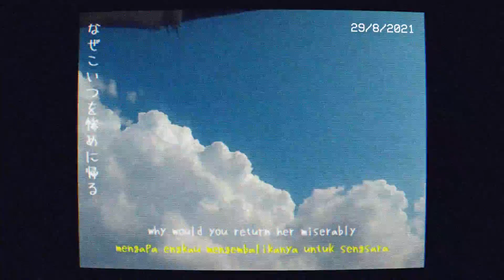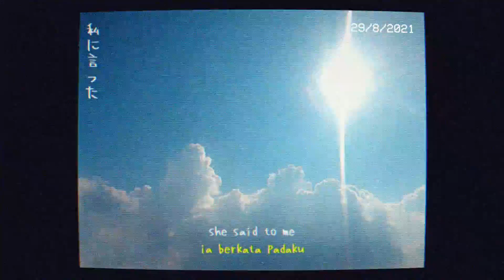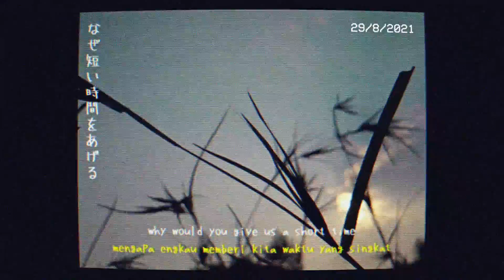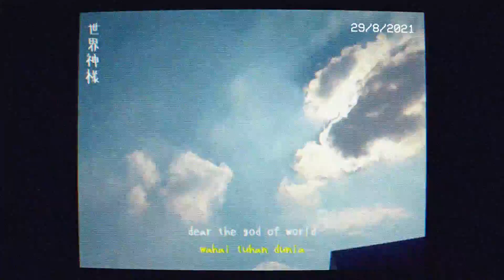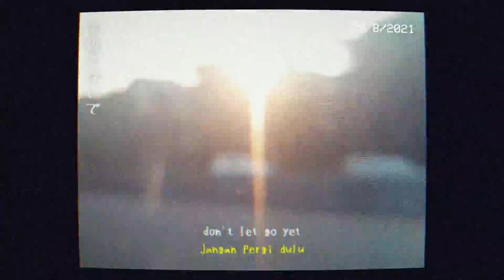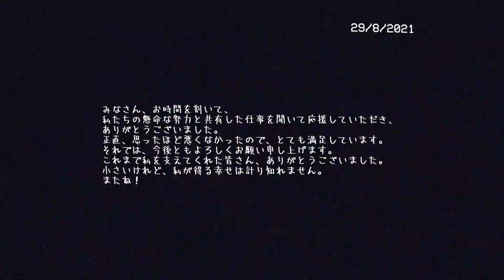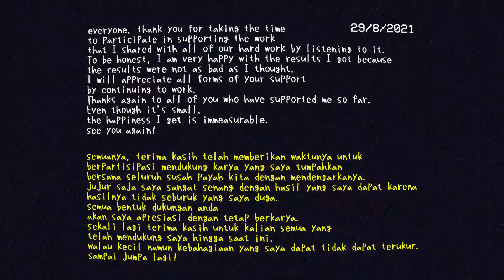【Shiki Sakasa】Forgotten Elègy【UTAU Original】